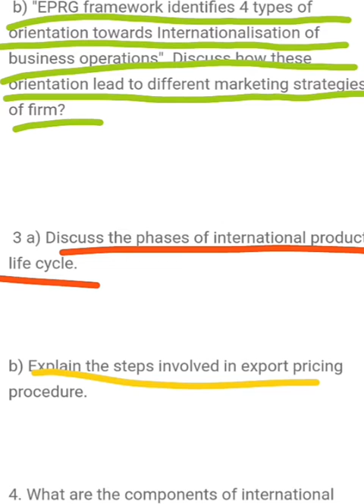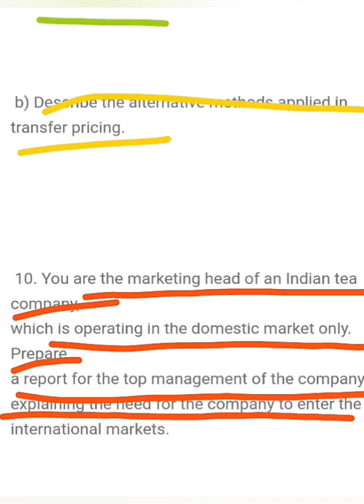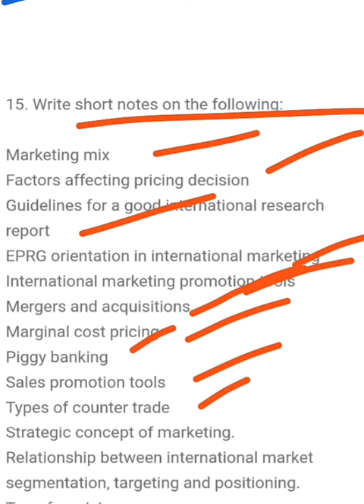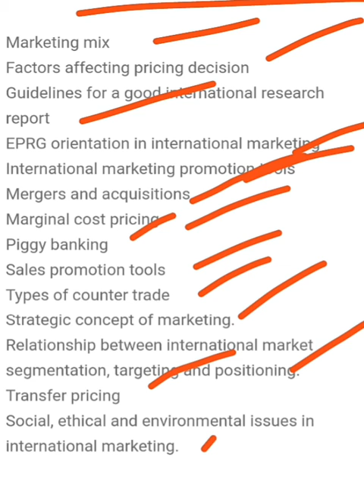IGNOU. IBO 2. Important Questions for December Exam//Paper Expected Questions//Important Questions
IGNOU. IBO2. IMPORTANT QUESTIONS FOR DECEMBER 2020 EXAM. Paper expected questions, Important Questions

support me in providing information and knowledge